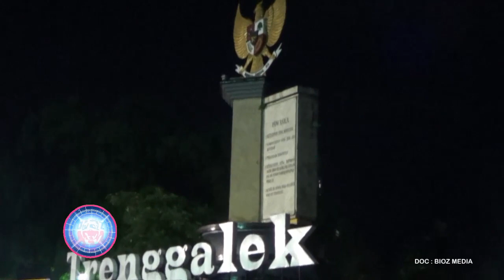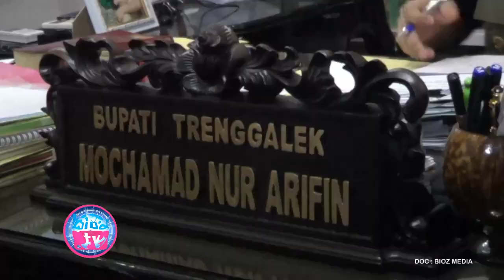Kehidupan New Normal Pasca Pandemi, Bupati Trenggalek Imbau Warga Belajar Dari Sekarang - bioztv.id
Hadapi kehidupan baru pasca pandemic corona, atau New Normal, Bupati Trenggalek imbau warga agar mulai belajar dari sekarang. Khususnya bagi mereka yang ada di kawasan wisata. Pasalnya, nantinya kawasan wisata juga harus mampu menyesuaikan dengan kondisi baru akibat pandemi corona ini.

Idul Fitri Ditengah Pandemi Corona, Mas Ipin Ajak Warga Jaga Keluarga, Jaga Orang Tua, Jaga Kyai - bioztv.id
Wujudnya E Money, Kartu Penyangga Ekonomi KPE Bisa Untuk Bayar Tol Hingga Belanja Di Mal - bioztv.id
Pasien 04 Trenggalek, Ternyata Hasil Rapid Test di RSUD Negatif, Namun Hasil Swab Test Justru Positif - bioztv.id